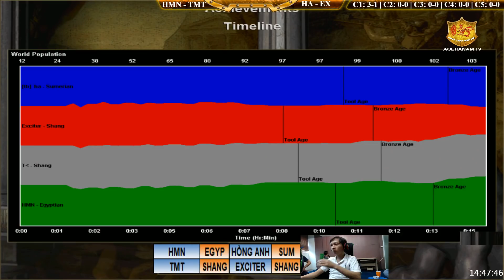2vs2 - C2T1 || Hoàng Mai Nhi, Tiểu Màn Thầu vs Hồng Anh, Exciter ngày 16/10/2018